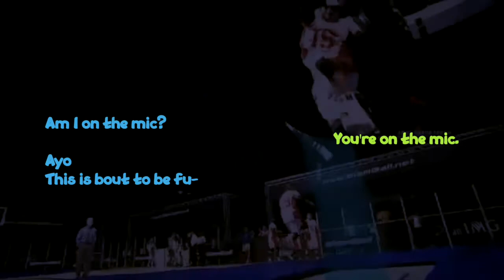Archduke Redcat - JONES BEACH [Official Visualizer]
Produced by LZY.

Watch Slamball